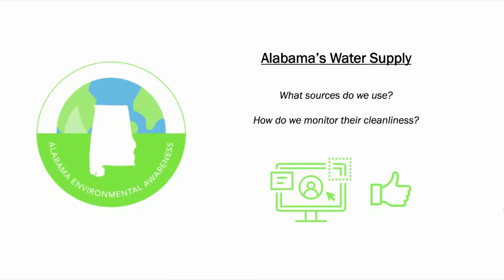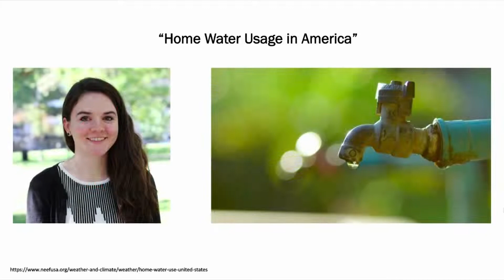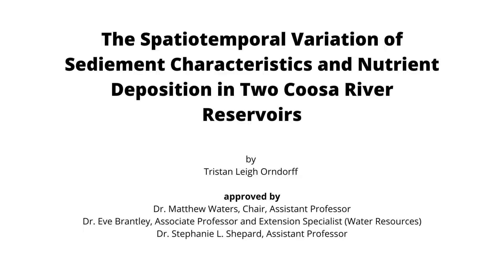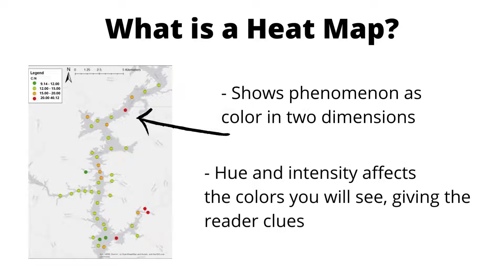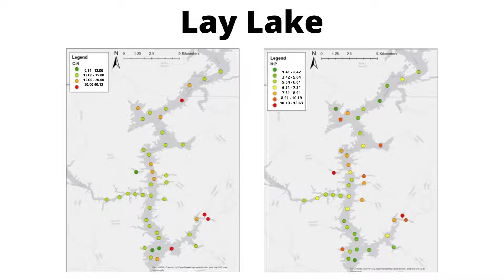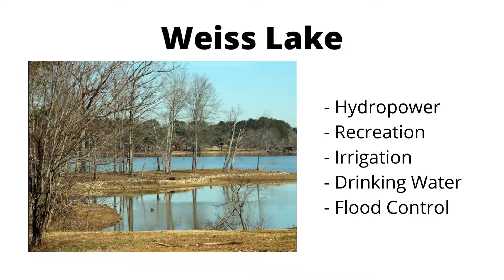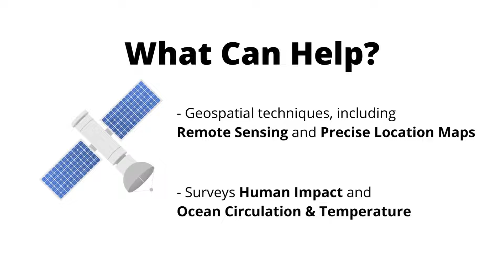Water Quality PSA - Alabama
This is the newest video from the Alabama Environmental Awareness team!

For more information about this topic, you can read the thesis we used for this video here: